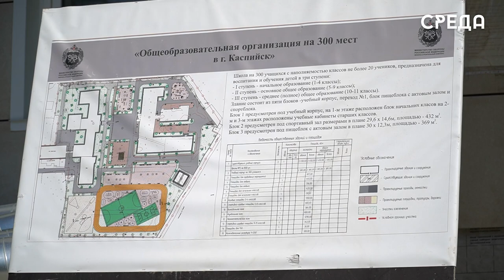Школа на 300 ученических мест в Каспийске готова на 70%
1 августа состоялся комиссионный выезд в новый корпус школы номер 2, рассчитанный на 300 ученических мест. В состав инспектирующей группы вошли глава Каспийска Борис Гонцов, руководитель главного управления специального строительства Астемир Абаев, депутат НС РД Елена Павлюченко, представители структурных подразделений администрации города, а также специалисты ресурсоснабжающих организаций.

Отметим, что реализуется строительство корпуса в рамках национального проекта «Образование». В настоящее время общий показатель выполнения строительно-монтажных работ составляет 70%.